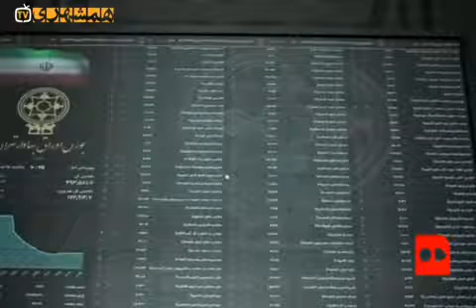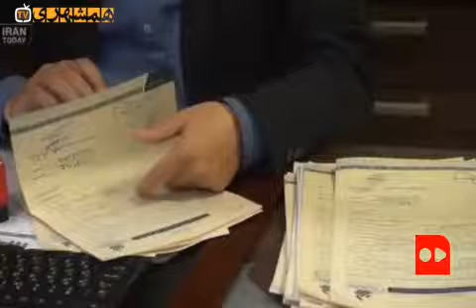حمله به دلار از وین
مذاکرات وین و امیدواری برای احیای برجام بالاخره پس از مدتها دلار و طلا را از کانال‌های حمایتی تثبیت شده چند ماه گذشته عقب راند و حالا دلار در کانال ۲۱ هزار تومان دنبال حمایت جدید است و طلا در کانال ۹۰۰ هزار تومان نوسان می‌کند